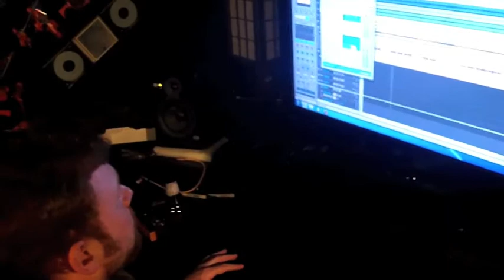Lake Superior's Kickstarter Video